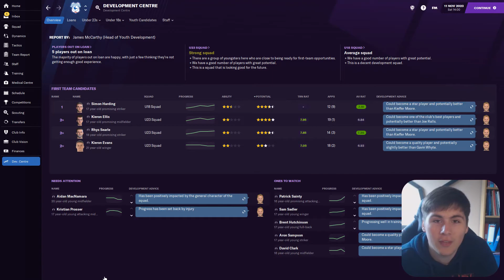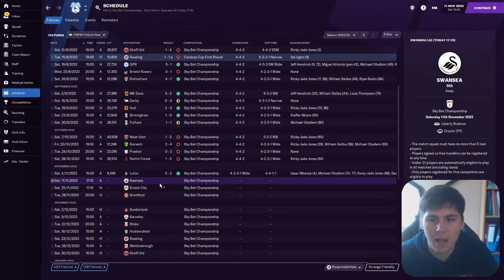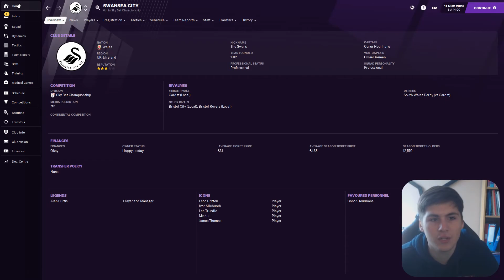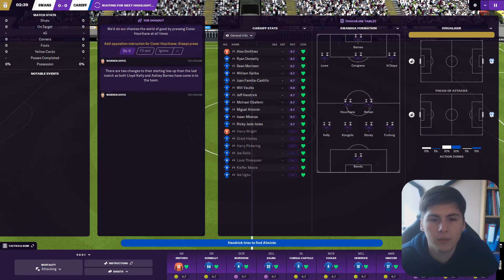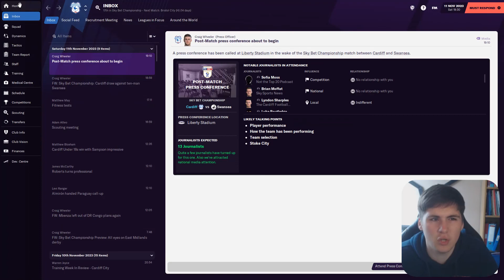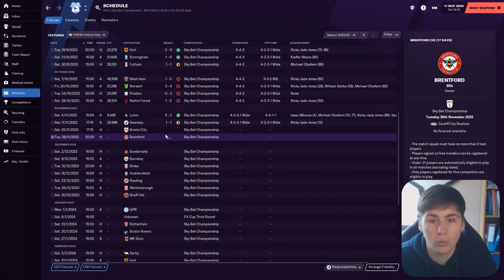The Journeyman #31 - South Wales Derby - Football Manager 2021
We have our first derby game as Cardiff City manager. We take on Frank Lampard's Swansea as we continue our push for the play-offs.